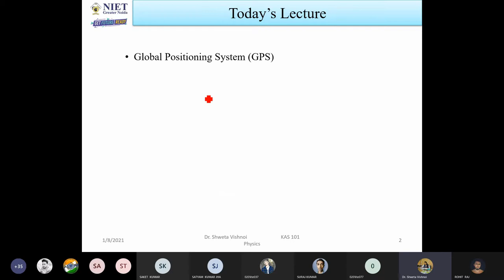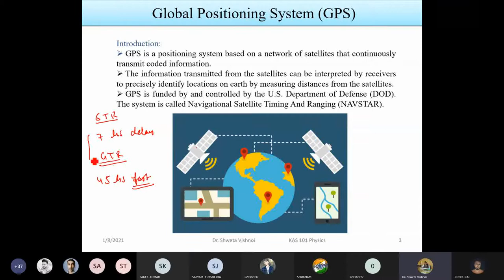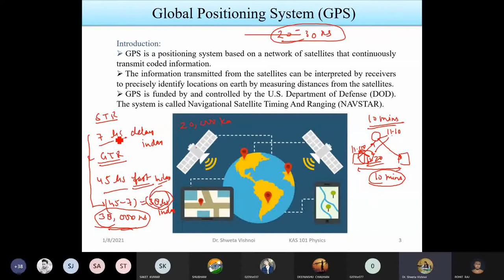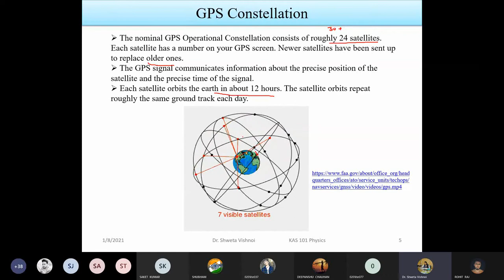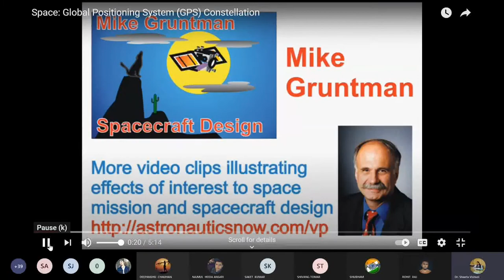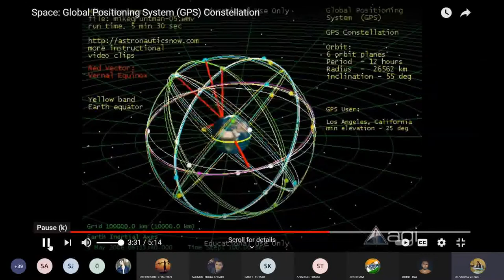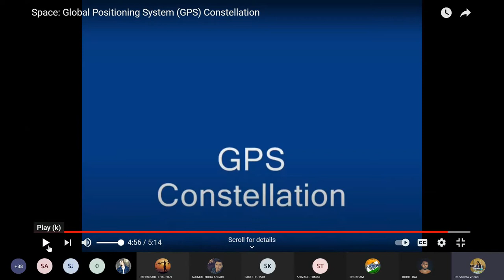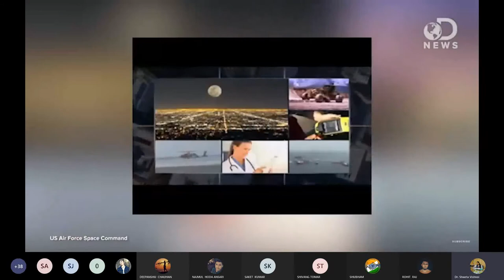Global Positioning System (GPS) || Relativistic Mechanics || lecture 18